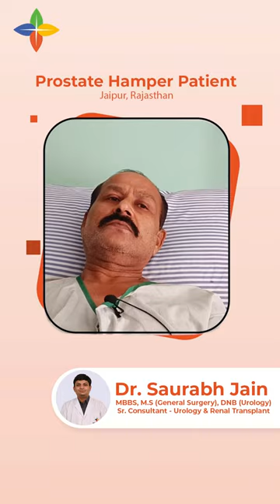Prostate Hamper Patient Testimonial | Dr. Saurabh Jain | Apex Hospitals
Mr. Kishanlal from Jaipur was suffering from the problem of Prostate Hamper. He visited Apex Hospitals & consulted Dr. Saurabh Jain, Sr. Consultant - Urology & Renal Transplant at Apex Hospitals who advised him for an operation. The patient was well satisfied with the services and thanked the doctor as well as the entire staff for their constant support, care and promptness.

About the Doctor:
Dr. Saurabh Jain is a highly skilled and experienced kidney transplants surgeon and urologist in Malviya Nagar, Jaipur. Having accumulated nine years of dedicated work experience, he has gained a comprehensive understanding of various urological conditions. This diverse skill set equips him to address a variety of complex urological disorders with precision and care at the best urology hospital in Jaipur.